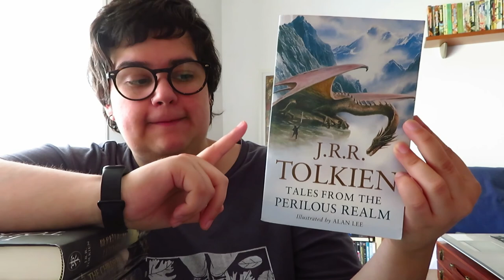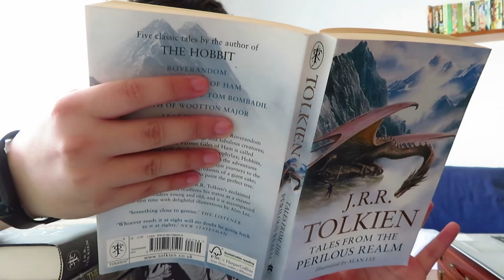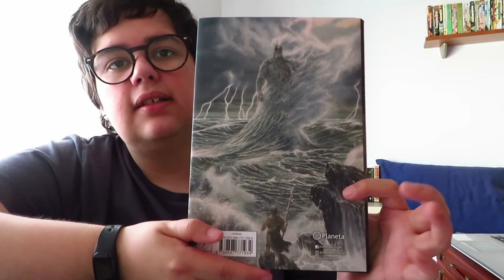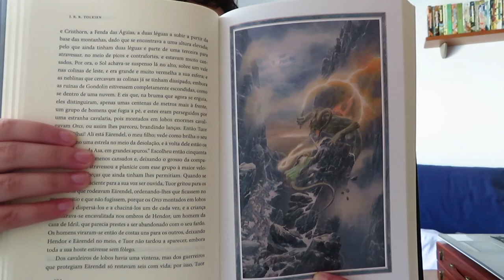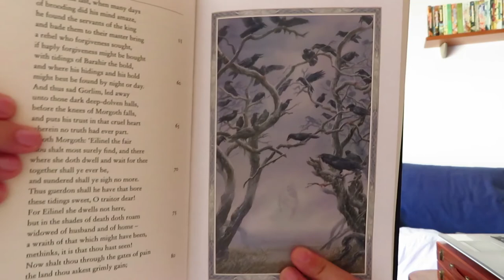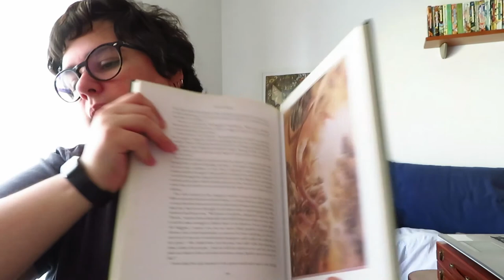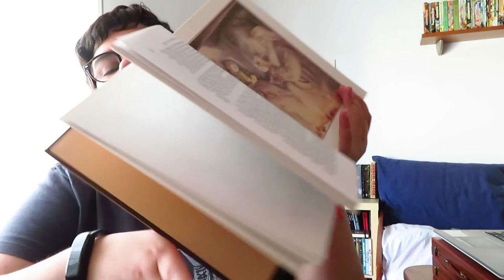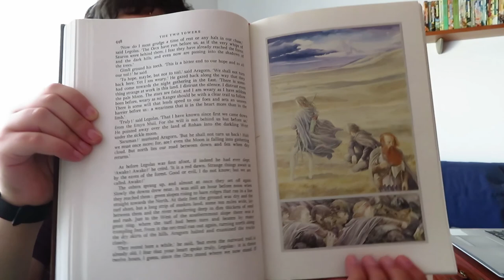Hobbit Day | Livros ilustrados pelo Alan Lee | Tolkien Week 2020